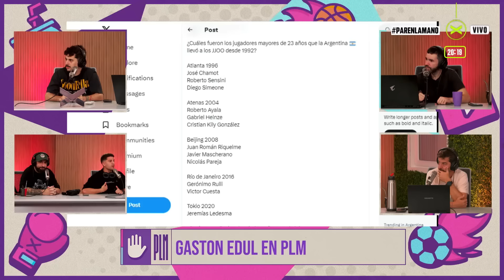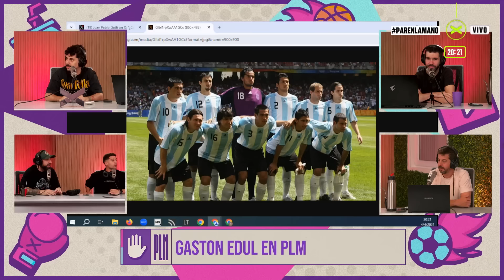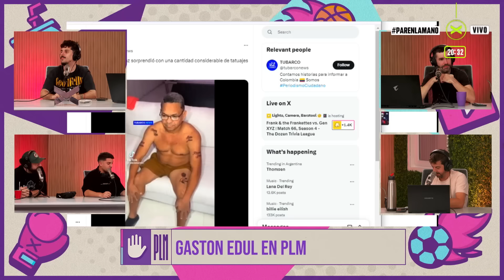GASTÓN EDUL en ParenLaMano | 04/04 | Vorterix